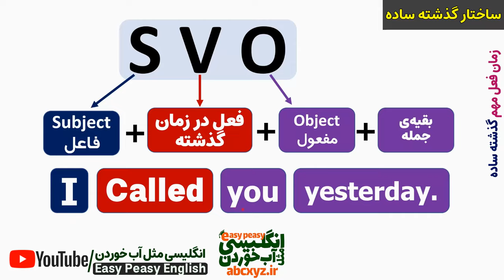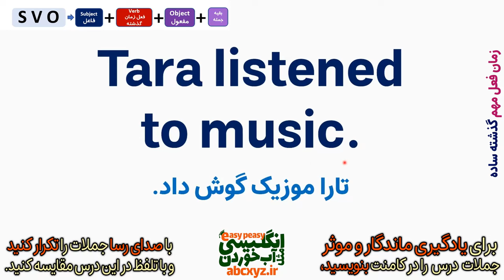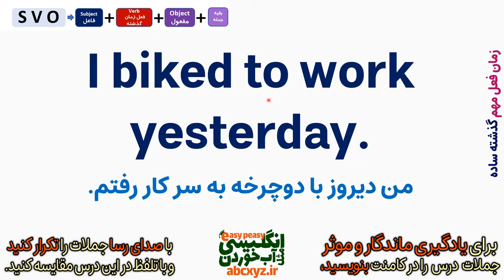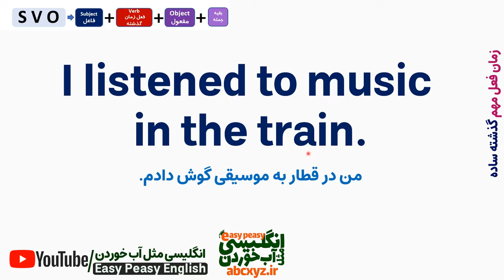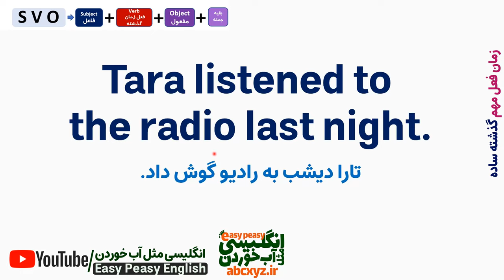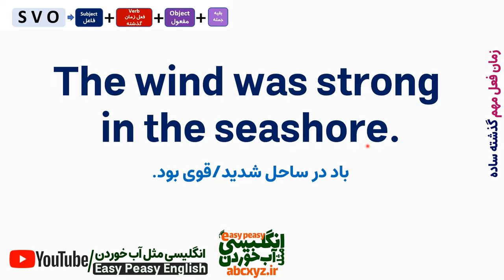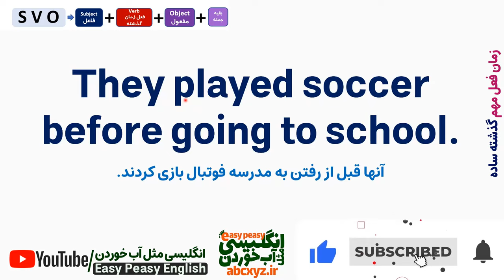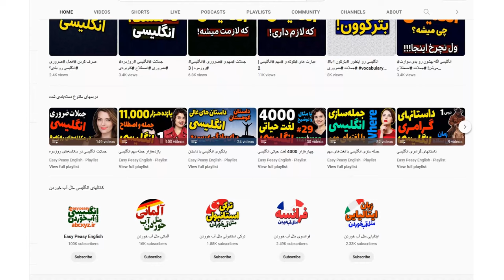زمان گذشته ساده انگلیسی با جملات ضروری روزمره و ترجمه فارسی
در این ویدیو جمله‌سازی با مهمترین جملات ضروری انگلیسی با تلفظ درست و ترجمه فارسی و معنی فارسی را خدمت شما دوستان عزیز بیان کرده ایم که با تمرین این درس خواهید توانست به زمان فعل مهم گذشته یا Past tense مسلط شوید و در مکالمه انگلیسی روزمره خود بکار بگیرید.
در انگلیسی، زمان گذشته ساده (به انگلیسی: Simple past ) برای بیان اتفاقاتی است که در زمان گذشته رخ داده‌است و کاملاً به پایان رسیده‌است. فعل انگلیسی اگر با قاعده باشد پس از اضافه شدن ed به انتهایش، تبدیل به حالت گذشته می‌شود و اگر بی‌قاعده باشد شکل فعل به صورت بی‌قاعده تغییر می‌کند.
ساختار گذشته ساده
بیشتر افعال انگلیسی با اضافه کردن ed- به انتهای شکل ساده به افعال گذشته تبدیل می‌شوند. این نوع افعال، افعال باقاعده محسوب می‌شوند. برخی افعال نیز بدون قاعده خاصی به صورت گذشته در می‌آیند، این افعال بی‌قاعده هستند و باید آنها را حفظ کرد.
بخشهای درس جمله سازی در زمان گذشته ساده:
00:00 معرفی درس آموزش گرامر زمان گذشته ساده
01:02 فرمول اصلی ساخت جملات انگلیسی
01:46 فرمول اصلی ساخت جمله انگلیسی در زمان گذشته
02:14 جملات مثال انگلیسی در زمان گذشته ساده
20:47 شرکت در تمرین کلاس زبان درس زمان گذشته انگلیسی
21:17 سپاس برای همراهی با انگلیسی مثل آب خوردن
سوالی کردن زمان گذشته ساده انگلیسی با ترجمه و معنی فارسی
برای سوالی کردن جملات گذشته ساده، از فعل کمکی did استفاده می‌کنیم. برای سوالی کردن با واژه‌های پرسشی where و what و why و when نیز به فعل کمکی did نیاز داریم. اگر بدون واژه‌های wh بخواهیم سوالی کنیم، باید ابتدای جمله Did قرار بدهیم بعد از آن فاعل و بعد فعل را به صورت ساده می‌گوییم (مانند مثال اول).
اگر بخواهیم با واژه‌های wh پرسشی کنیم، باید ابتدا جمله خبری را با فعل کمکی did به سوالی تبدیل کنیم، بعد قسمتی از جمله را که می‌خواهیم درباره‌اش سوال کنیم حذف می‌کنیم و واژه پرسشی مورد نظر را در ابتدای جمله قرار می‌دهیم.
منفی کردن
برای منفی کردن گذشته ساده از فعل کمکی did به علاوه منفی کننده not استفاده می‌کنیم. قبل از فعل اصلی did not یا didn't می‌گذاریم.
کاربردهای گذشته ساده انگلیسی با ترجمه فارسی
1. برای صحبت کردن درباره اتفاقی که یکبار در گذشته رخ داد.
2. برای صحبت کردن درباره اتفاق‌هایی که بارها و بارها در گذشته تکرار شده و تبدیل به روتین و روندی همیشگی شده بودند (اما دیگر نیستند). معمولا برای نشان دادن این کاربرد از قیدهای تکرار (مثل sometimes, often, always و never) استفاده می‌کنیم.
3. برای صحبت کردن درباره کاری که در گذشته به طور موقت در جریان بود.

دوستان گرانقدر، برای دسترسی به کل درسهای کانال انگلیسی مثل آب خوردن  به ترتیب و در گروههای عنوانبندی شده می‌توانید از قسمت پلی لیست استفاده کنید👇
ویدیو درسهای رایگان آموزش انگلیسی از کانال انگلیسی مثل آب خوردن را میتوانید در آدرسهای زیر مشاهده فرمایید:
مهمترین و پرتکرارترین لغت های اساسی انگلیسی که باید همه این 500 لغت را بلد باشند!
لیست درسهای منظم دسته بندی شده بر اساس موضوع:
صدها ویدیو درس رایگان آموزش انگلیسی بصورت ماندگار و همیشگی در کالج یوتوب انگلیسی مثل آب خوردن 👇